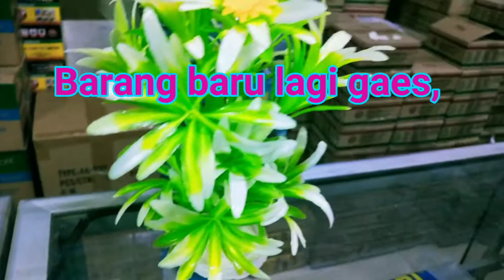Toko aquarium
Yang mau belanja silahkan datang